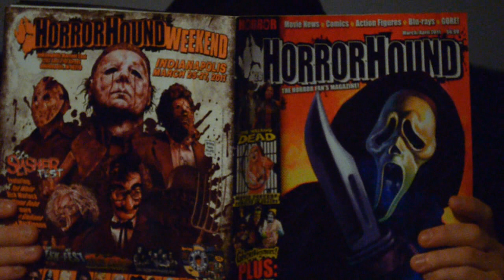HARLEM SHAKE KILLERS